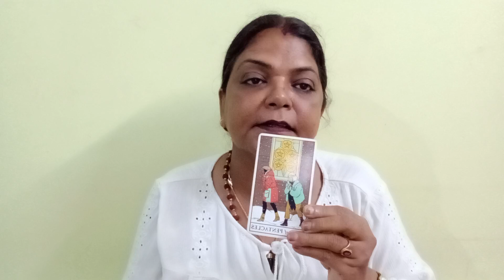LIBRA ♎ TULA RASHI ❤️💞 LOVE AND RELATIONSHIP 31 JULY SE 6 AUG TAK (@BALAJI7 )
LIBRA ♎ TULA RASHI ❤️💞 LOVE AND RELATIONSHIP 31 JULY SE  6 AUG TAK GENERAL TAROT PREDICTIONS#libra#tula#tularashi#tarot#lovetarotreading#tulalovereading#(‎@BALAJI7  )

       "SOME CONDITIONS "
1.FOR INDIAN FOR 4 QUESTIONS 1200
2.PAYMENT VIA SCAN/GOOGLE PAY ,IT I'LL DISCUSS ON MAIL
3. ADVANCE BOOKING IS MANDATORY
4.I DON'T DO VIDEO CALL OR OTHER FORM OF READING APART FROM YOUTUBE UNLISTED LINK.
5. YOUR WAITING PERIOD IS 5-7 DAYS
6. PLEASE DON'T REQUEST FOR FREE READING.